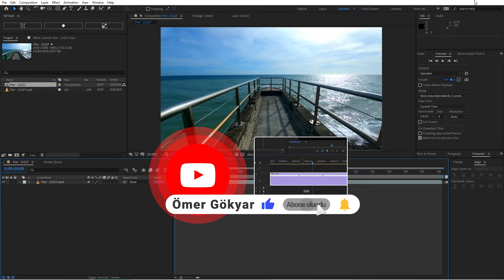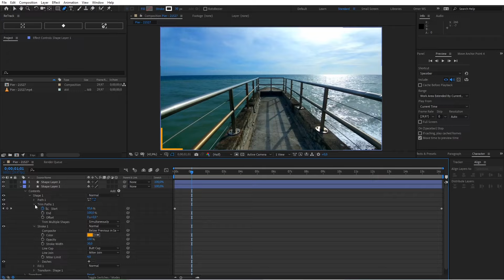Videolarınıza Profesyonellik Katın! Mynet İlerleme Çubuğu Yapımı // After Effects Dersi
Bu videoda Mynet'in sosyal medyada yayınladığı videolarda kullandığı; videonun süresine göre dolan ilerleme çubuğunu yaptım.

► AFTER EFFECTS Mİ? PREMİERE PRO MU?

Eğitim içeriği
00:00 Yapacağımız uygulamanın ön gösterimi
00:19 Çubukları oluşturalım
03:19 Çubukların rengini değiştirme
03:45 İzlediğiniz için teşekkür ederim